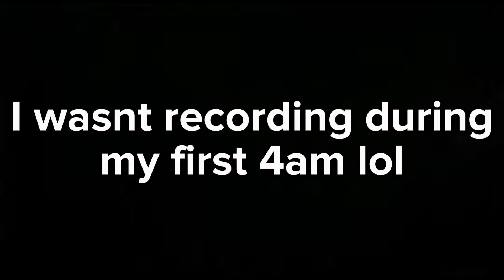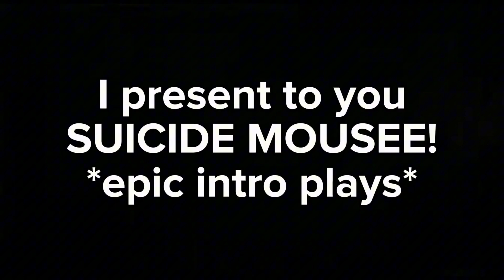20 DAYS, 20 MAX MODES 2 || Episode 12/20 (Ultament) || Suicide Mouse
For the 12th Episode we have Ultament with Suicide Mouse!

Ultament's opinion: I think the mode is pretty good, it's real major flaw however is 1-2am feeling almost rng based and much harder than the rest.

Ultament's Enjoyment: 8/10

Check out @Ultament

Edited by me and Ultament